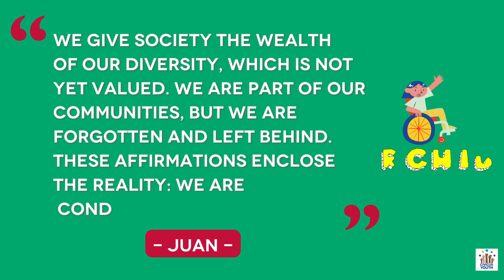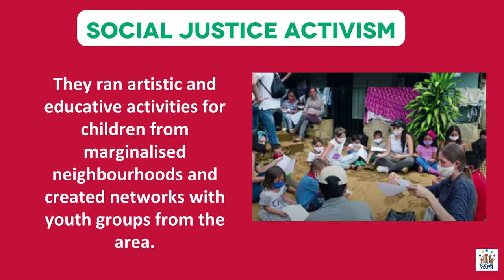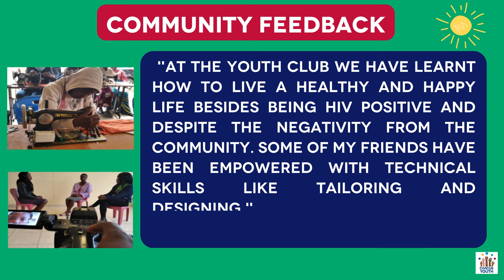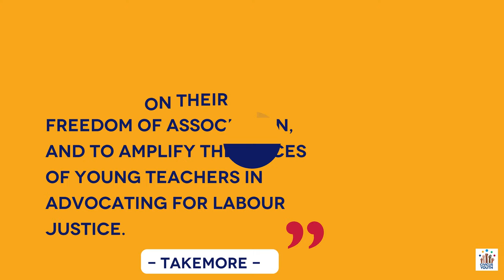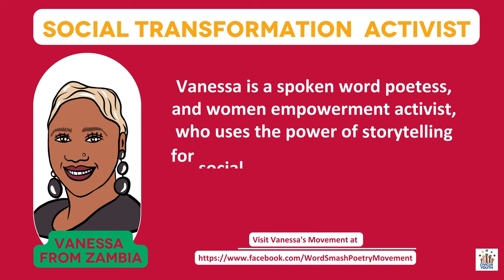2021-2022 Youth Action Lab Achievements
The 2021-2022 Youth Action Lab participants have achieved so much this year. Participants were from 11 countries and their activism covered a range of areas including Disability Rights, Social Justice, LGBTQI+ Rights, Gender-Based Violence, Gender Equality, Indigenous Rights, Education, Agrarian Rights and more! Let's view and celebrate their achievements together.